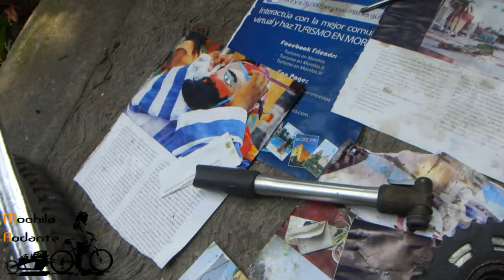Pin up Bike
Un poco de mantenimiento a una bicicleta urbana.

Fundador de Mochila Rodante,Roberto Cervantes Pérez